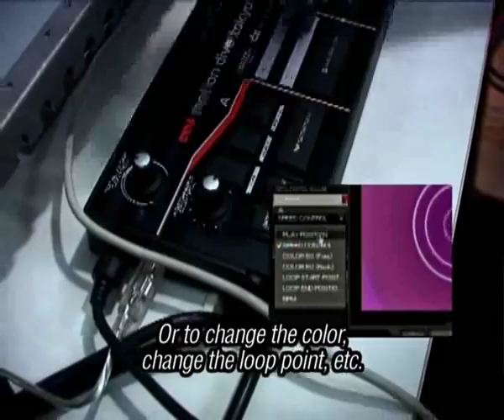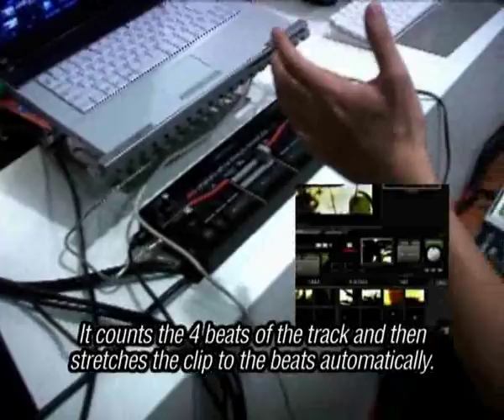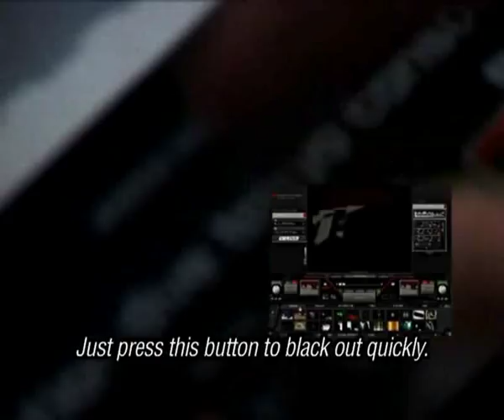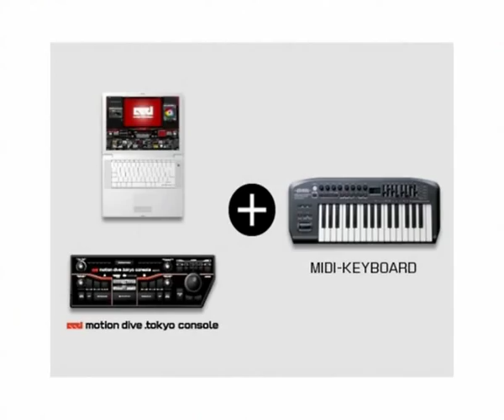Motion Dive Instruction Video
How to use the motion dive and what you can do with it.